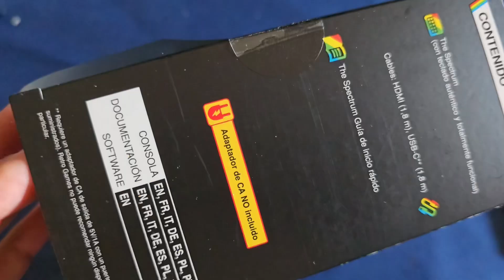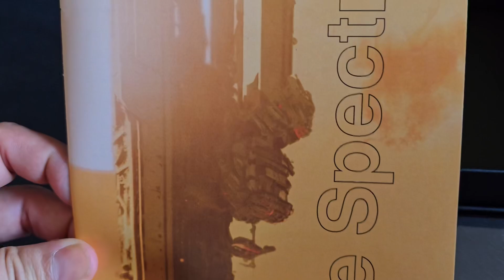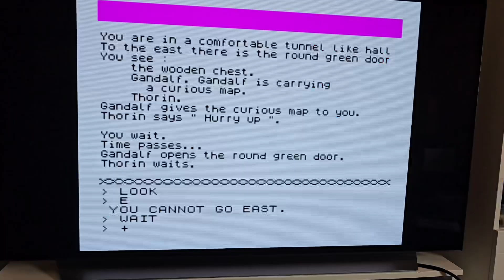Unboxing “The Spectrum” Azpiri limited.